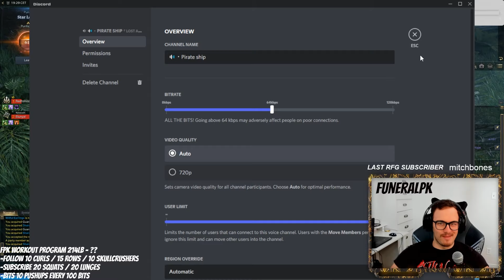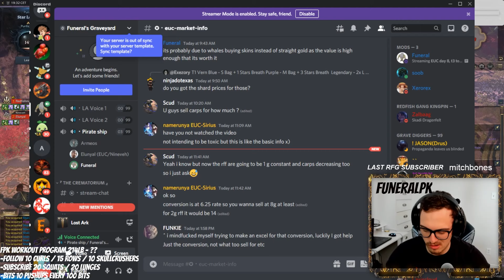Lost Ark The contest of CHAMPIONS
WATCH ME LIVE NOW ON TWITCH!

Make gold by using this long-term gold making method and invest in skins!!